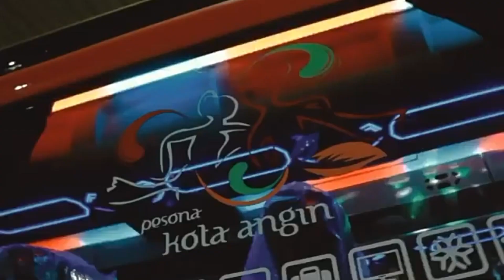Terbaru !!! Baby Rangers Medium Bus Adiputro By PHD Trans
PT. Phd Trans (Putra Handayani Trans) 😍

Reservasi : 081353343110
🚩Dusun Sambirobyong RT.1 RW.3, Jekek, Baron,Nganjuk